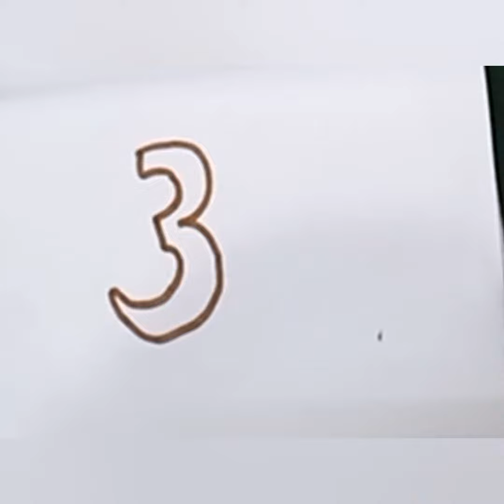How to draw lord Ganesh from number 3, വളരെ പെട്ടെന്ന് മൂന്നുപയോഗിച്ച് ഒരു ഗണപതിയെ വരച്ചാലോ🙏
How to draw lord Ganesh from number 3, simple drawing, വളരെ പെട്ടെന്ന് മൂന്നുപയോഗിച്ച് ഒരു ഗണപതിയെ വരച്ചാലോ🙏